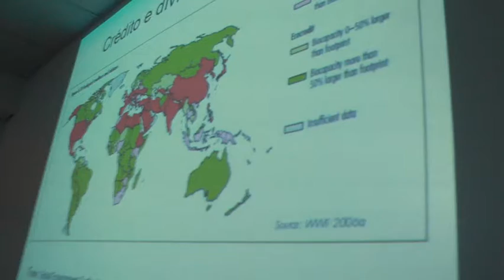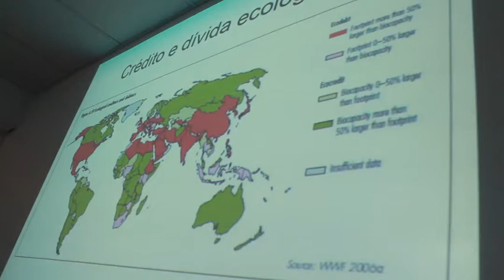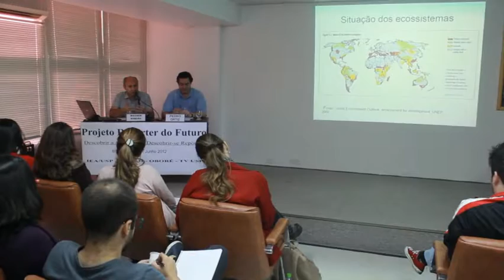"Descobrir a Amazônia, Descobrir-se Repórter", módulo 6, aula 5, com Wagner Costa Ribeiro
Sociodiversidade, uso inadequado de recursos naturais e mudanças climáticas foram os temas discutidos pelo geógrafo Wagner Costa Ribeiro, na quinta conferência de imprensa do "Descobrir a Amazônia, Descobrir-se Repórter", realizada no dia 2 de junho, no Instituto de Estudos Avançados da Universidade de São Paulo (IEA-USP).

O Projeto Repórter do Futuro, cujo módulo sobre a Amazônia é pedagogicamente coordenado pelo prof. Pedro Ortiz, é realizado pela Oboré Projetos Especiais em Comunicações e Artes em parceria com a ABRAJI (Associação Brasileira de Jornalismo Investigativo) e com Instituto de Estudos Avançados da Universidade de São Paulo (IEA/USP).

Produção

Reportagem: João Paulo Brito
Imagens: João Paulo Brito
Edição: João Paulo Brito
Realização: Projeto Repórter do Futuro - Descobrir a Amazônia, Descobrir-se Repórter
Coordenação: Pedro Ortiz